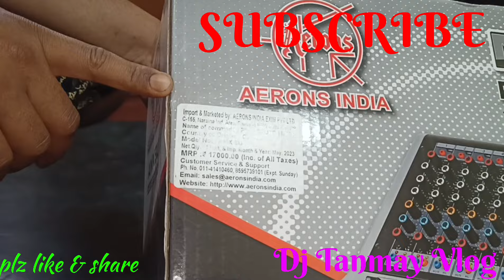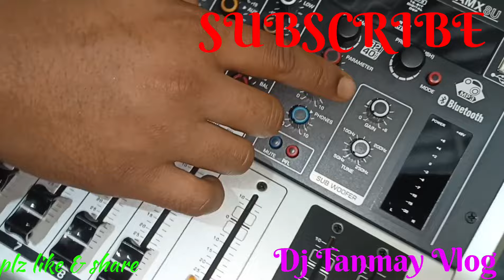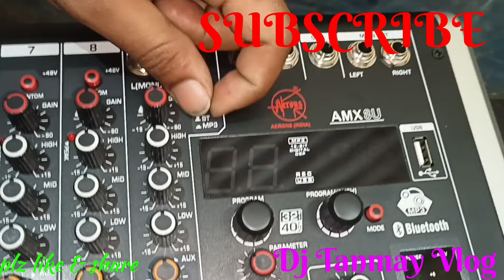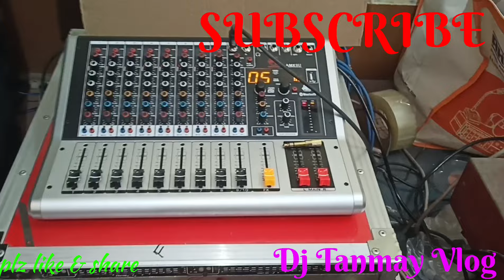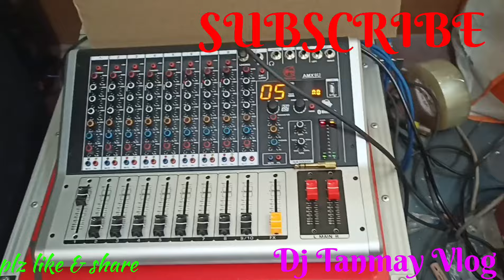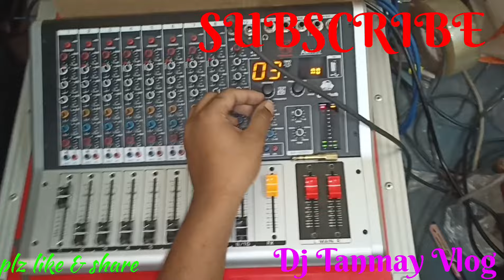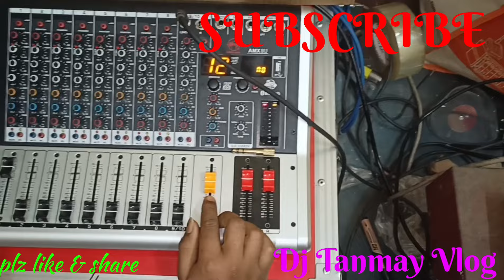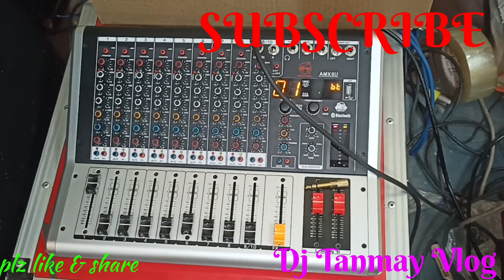Aerons AMX8U Mixer unboxing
AMX8U AERONS INDIA PRO 8 CHANNEL MIXER

price 13k to 15k